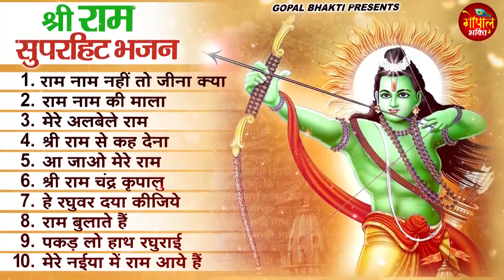2023 नॉनस्टॉप राम भजन ~ New Ram Bhajan 2023 ~ Ram Bhajans ~ New Bhajan 2023~ Ram Songs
2023 नॉनस्टॉप राम भजन ~ New Ram Bhajan 2023 ~ Ram Bhajans ~ New Bhajan 2023~ Ram Songs
2023 नॉनस्टॉप राम भजन ~ New Ram Bhajan 2023 ~ Ram Bhajans ~ New Bhajan 2023~ Ram Songs
2023 नॉनस्टॉप राम भजन ~ New Ram Bhajan 2023 ~ Ram Bhajans ~ New Bhajan 2023~ Ram Songs
2023 नॉनस्टॉप राम भजन ~ New Ram Bhajan 2023 ~ Ram Bhajans ~ New Bhajan 2023~ Ram Songs
2023 नॉनस्टॉप राम भजन ~ New Ram Bhajan 2023 ~ Ram Bhajans ~ New Bhajan 2023~ Ram Songs

1. राम नाम नहीं तो जीना क्या 00:00
2. राम नाम की माला 05:59
3. मेरे अलबेले राम 12:30
4. श्री राम से कह देना 16:37
5. आ जाओ मेरे राम 23:52
6. श्री राम चंद्र कृपालु 31:41
7. हे रघुवर दया कीजिये 36:16
8. राम बुलाते हैं 42:49
9. पकड़ लो हाथ रघुराई 48:44
10. मेरे नईया में राम आये हैं 53:44